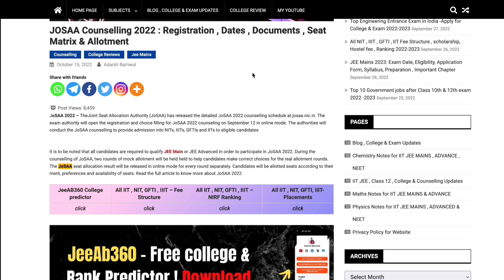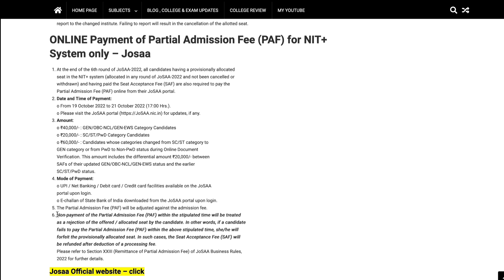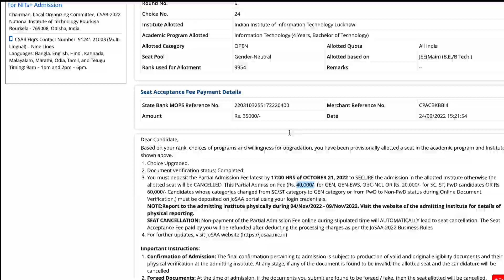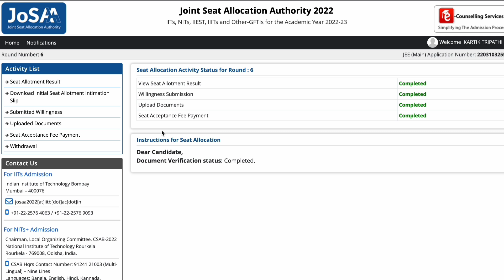Josaa Round 6 Seat Allotment 2022 | Partial Fee payment | Nit , IIT admission 2022 | Csab 2022